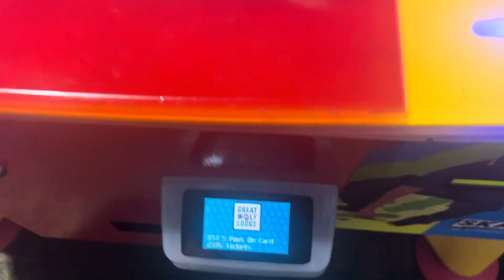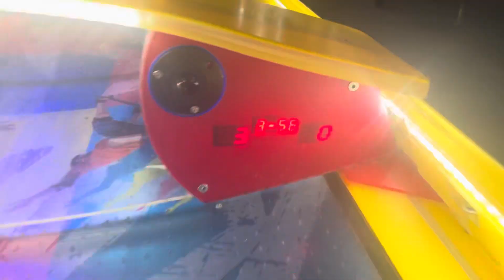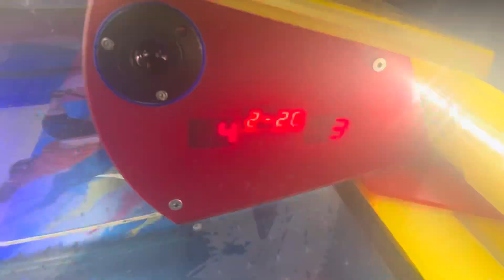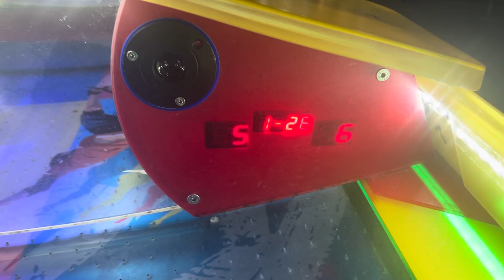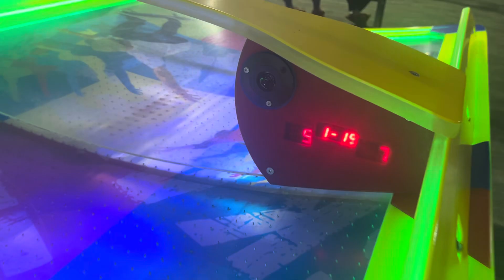ice skate air hockey arcade at great Wolf Lodge￼ (muted)